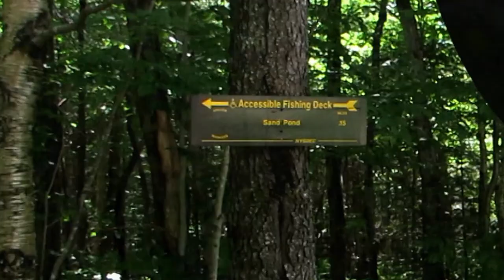Hiking the Pepperbox Wilderness with an Aframe Trailer & 2 Dogs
Escaping the heat of the city for the cool forests of the Adirondacks. Take your chances in Logging country.

My Camera Equipment: Canon SX50HS 18-1200mm zoom
DJI Mavic Drone
GoPro Hero 5